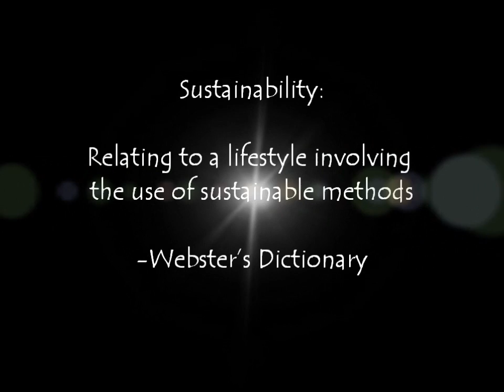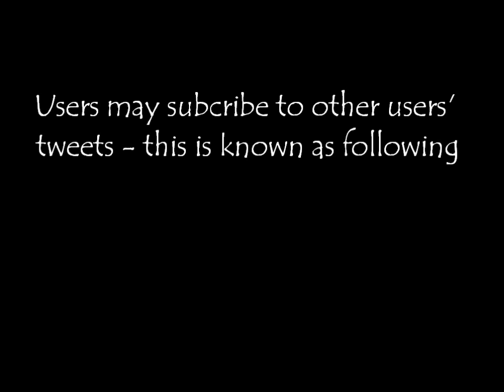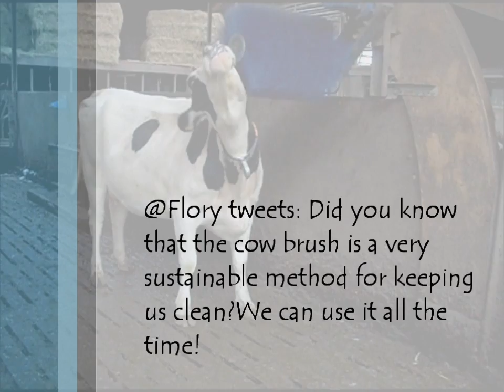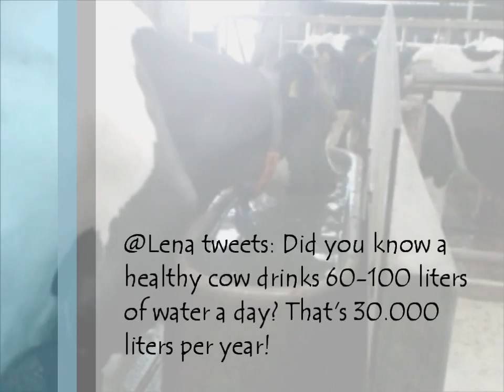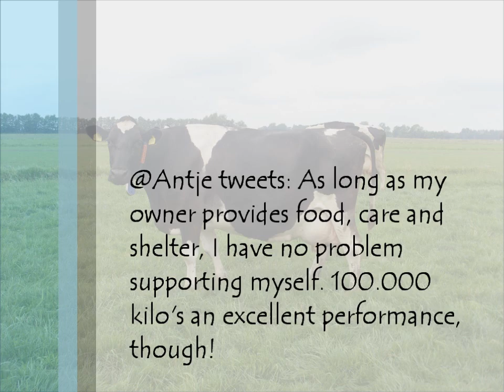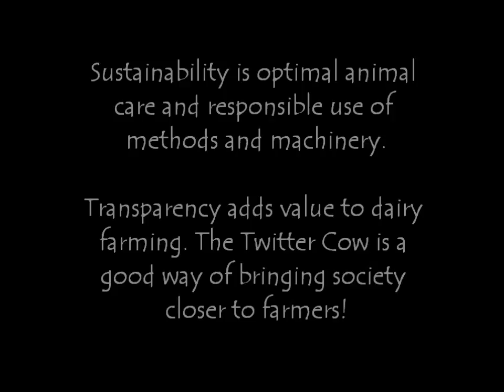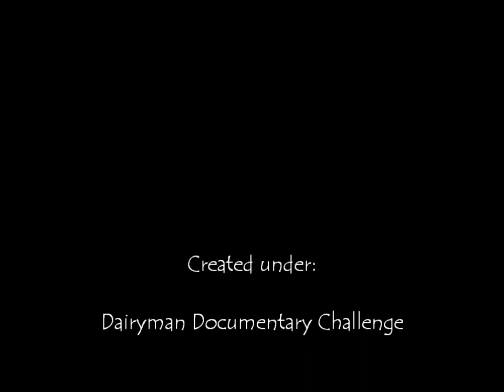Dairyman Documentary Challenge - The Twitter Cow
Dairyman challenges Dutch students to make a short movie on 'Sustainable Dairy Farming in The Netherlands'. The documentary may be fiction or non-fiction and issues can be chosen freely. A panel will judge the quality of the movies and assign the winner.